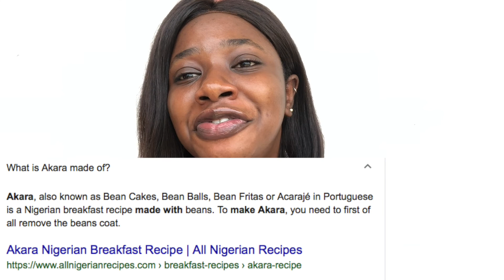INSTAGRAM FOLLOWERS DECIDE WHAT I EAT FOR 24 HOURS!!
Hey, guys! I'm back after such a long time with a fun video!!! I let my Instagram Followers choose my meals for a whole day!

I really hope you guys enjoy it. Till next time xx
Let me know if you like these kinds of videos!